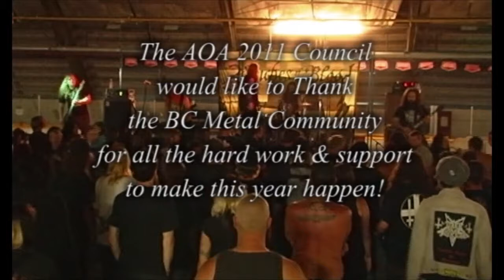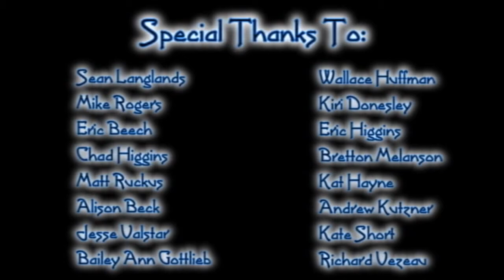AOA 2011 - Documentary (Part 4)